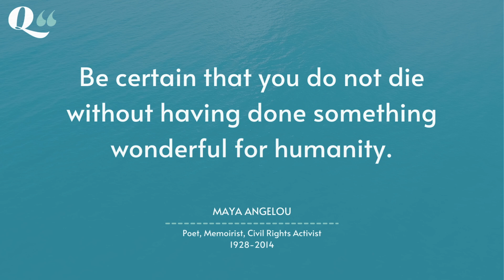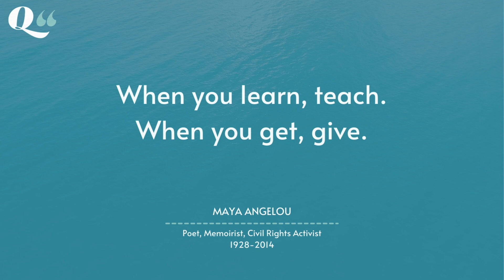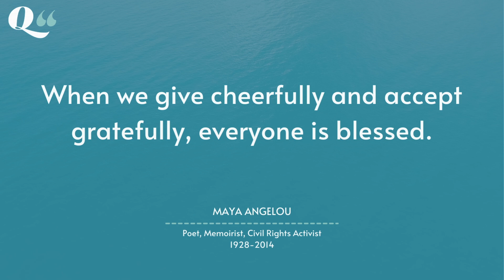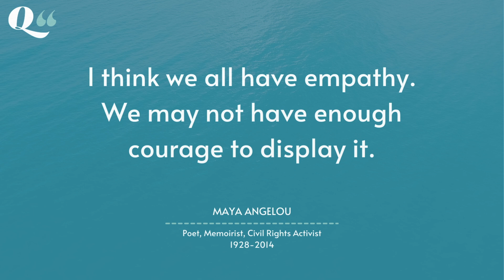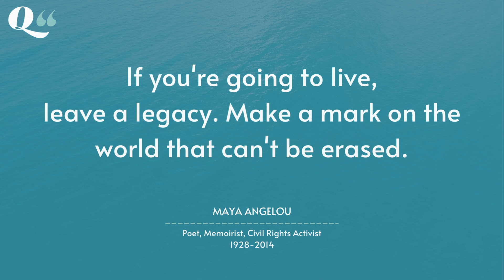MAYA ANGELOU’s Most Inspiring Quotes: Words of Wisdom and Strength | Part 1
Maya Angelou (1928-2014) was an American poet, memoirist, and civil rights activist, renowned for her powerful writing and profound wisdom. Her most famous work, I Know Why the Caged Bird Sings, chronicles her early life and triumph over adversity. Angelou was known for her advocacy for equality and justice, as well as her eloquent reflections on humanity. She left behind many inspiring quotes, such as, “If you don't like something, change it. If you can't change it, change your attitude,” “people won't remember what you said or did, they will remember how you made them feel” and “Be a rainbow in somebody else's cloud.”